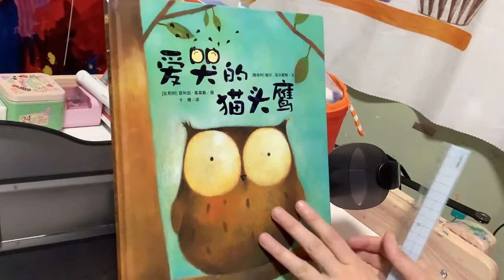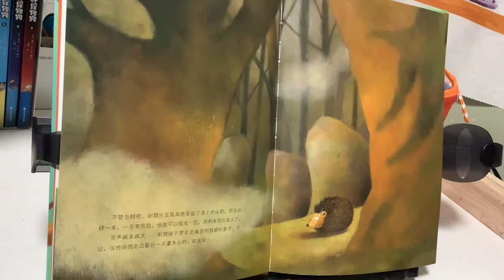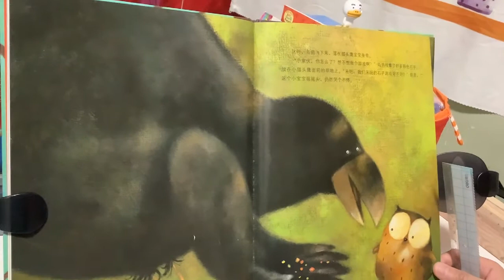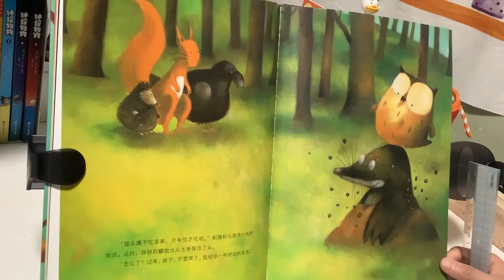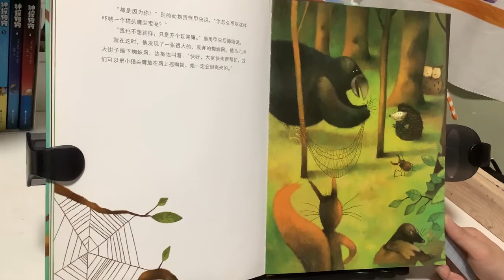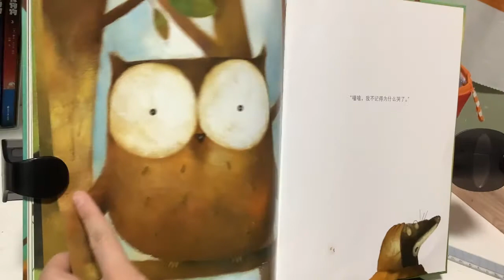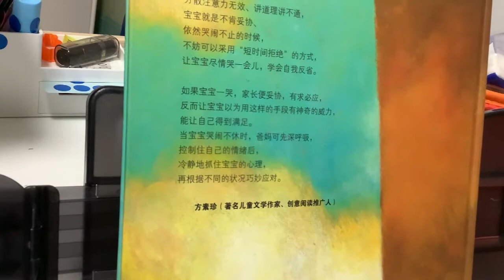《爱哭的猫头鹰》（鲍尔·菲尔斯特 & 菲利帕·高森斯 & 于珊）（中文绘本推荐）【茉莉的学习之旅】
足够愚蠢和龌龊就能躲得幸福么……
也许我们不会得到真理和完美…但我们需要努力思考和奋斗…
才有可能守护那微不足道的善良……
B站：